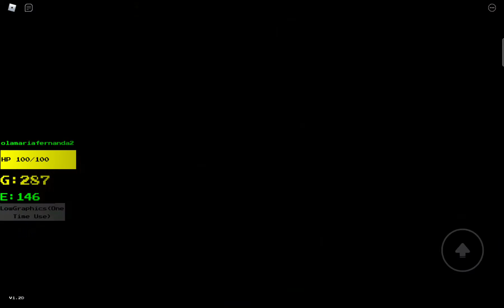W3AK 3RR0R SANS SHOWCASE! | UT: sands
Subscrive and like for cool videos!